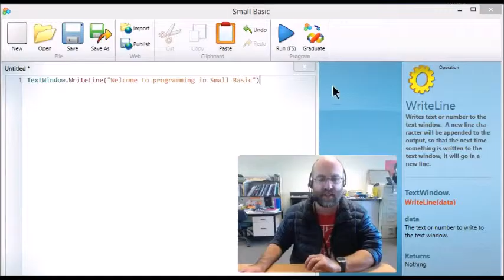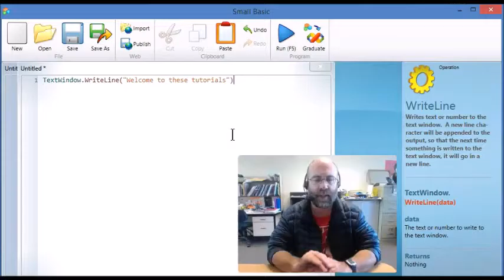01 Writing Text in the Text Window